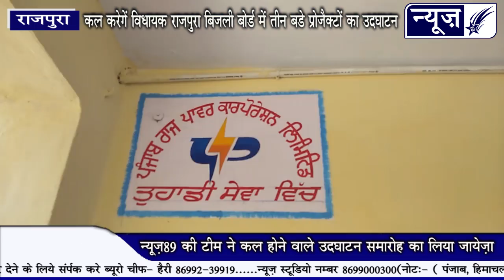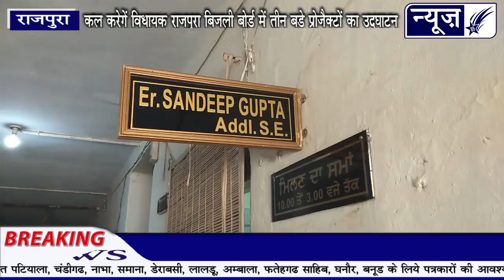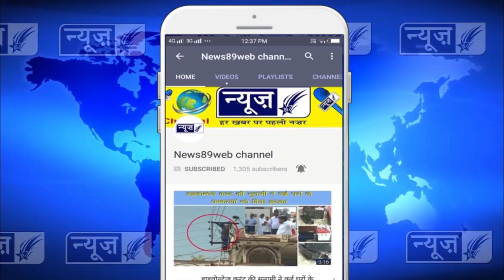विधायक कम्बोज ने दिये राजपुरा की जनता को दिवाली के तीन बड़े उपहार, कल करेंगे उद्धघाटन